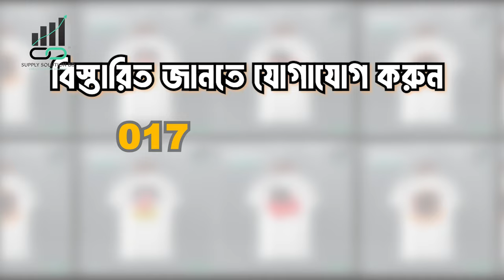t-shart add video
যেকোনো ধরনের ভিডিও এডিট ভিডিও বিজ্ঞাপন বা এড তৈরি করতে আমাদের সাথে যোগাযোগ করুন ০১৮৫০২৬৬০৬২